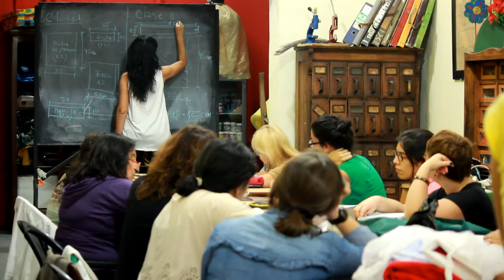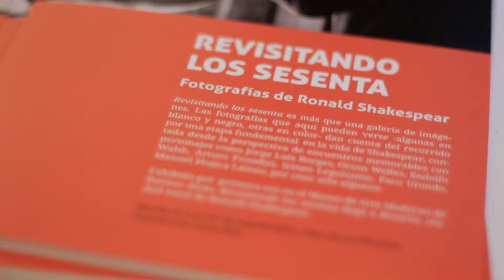Plataforma Lavardén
Recuperado por el Ministerio de Innovación y Cultura del Gobierno de Santa Fe, Plataforma Lavardén se proyecta como una propuesta cultural integral que, con sede en la ciudad de Rosario, convoque al público de toda la provincia. Pensado como una constelación de espacios para las artes, el rumbo que el edificio toma, parte de recuperar una construcción arquitectónica patrimonial en la ciudad de Rosario y dotarla de vida cultural bajo el interrogante acerca de las necesidades que operan en la ciudadanía en materia de cultura y educación. En este sentido, el proyecto apunta a trabajar en propuesta culturales que tengan como denominador común al cruce de lenguajes y expresiones artísticas, partiendo de ejes transversales tales como:
pensamiento / cuerpo / palabra / imagen

En términos edilicios, Plataforma Lavardén se conforma por un subsuelo, 6 pisos, una terraza y una sala de Teatro; espacios que serán repensados entendiendo que nos hallamos en la época de lo simultáneo, nos hallamos en la época de la yuxtaposición, en la época de lo cercano y lo lejano, del lado a lado, de lo disperso. Nos hallamos en un momento en que el mundo se experimenta no tanto como una gran vida que se desarrollaría a través del tiempo sino como una red que relaciona puntos y que entrecruza su madeja.